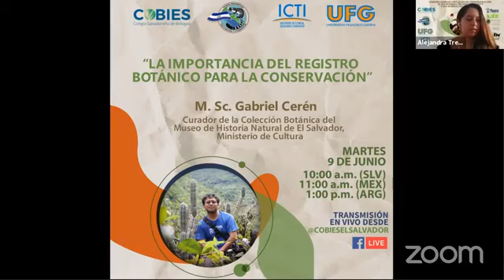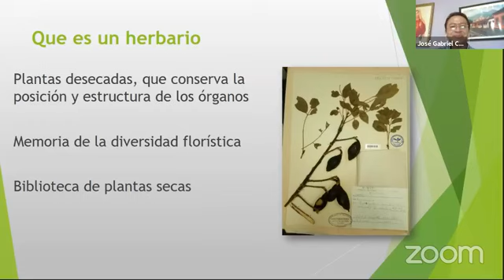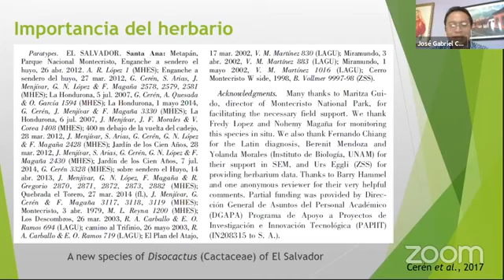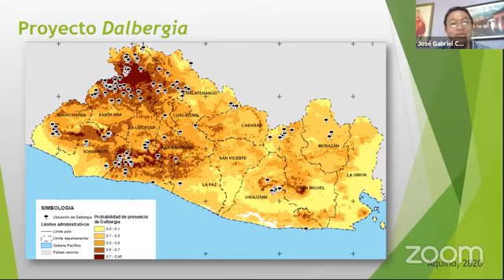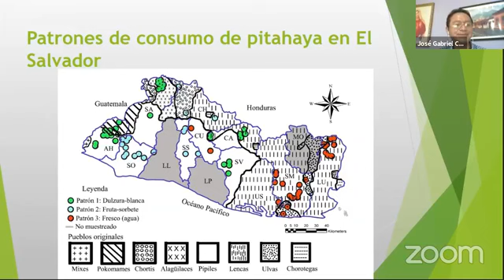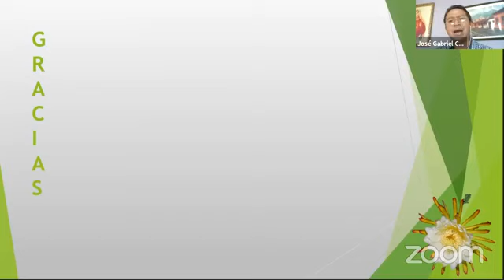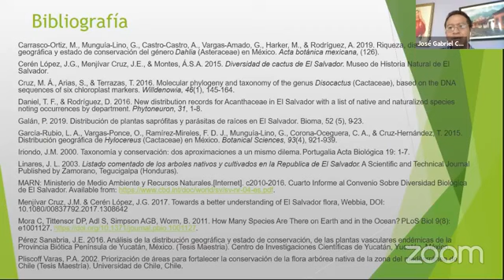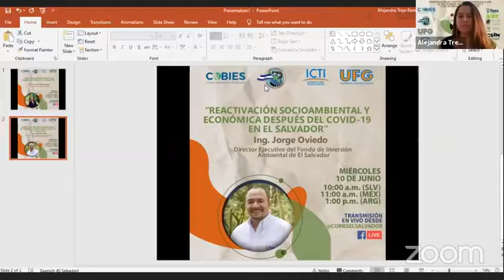La Importancia del Registro Botánico para la Conservación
Expositor: M.Sc. Gabriel Cerén.

Moderadores:  Alejandra Trejo, Capitulo El Salvador SMBC y Valeria  López, Asociación de Estudiantes de Biología (ASEB).

Conversatorios virtuales en conmemoración al Día Mundial del Medio Ambiente y Día Mundial de los Océanos “Innovación para ecosistemas sostenibles”.

Organizan: SMBC Capítulo El Salvador (SMBC), Colegio Salvadoreño de Biólogos (COBIES) y el Instituto de Ciencia, Tecnología e Innovación de la Universidad Francisco Gavidia (UFG), Asociación de Estudiantes de Biología (ASEB).